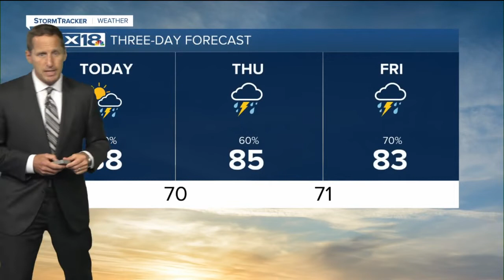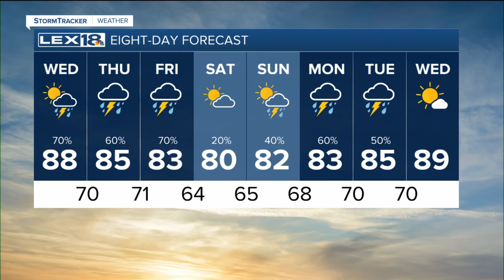A wet and stormy Wednesday ahead